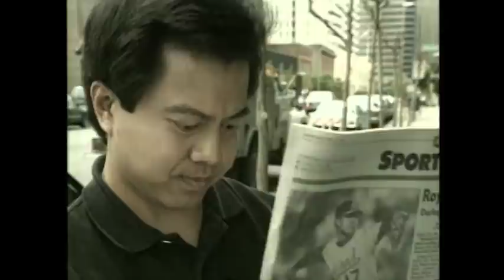Rick Quan vs Dot Jones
Came across this Quan classic and it brought a smile to my face. You may recognize Dot Jones who went on to land a role in Glee. Enjoy.